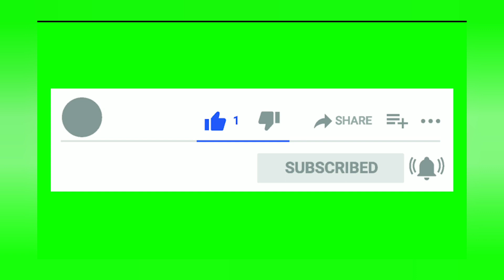🤔🤔🤔mini speaker 🔊 in Tg113 kit wairing and tasting 👍👍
tasting mini speaker 🔊